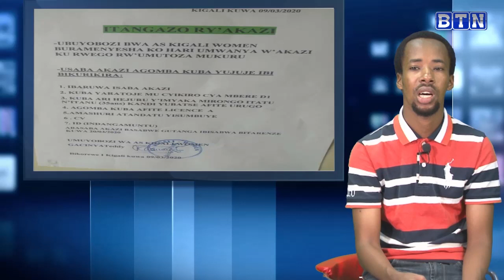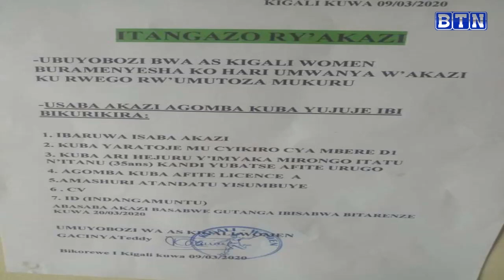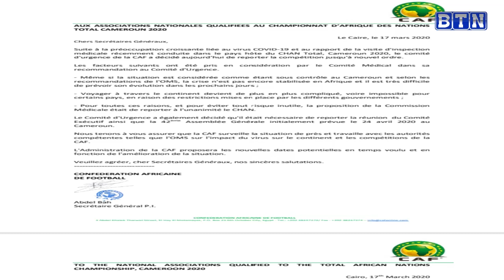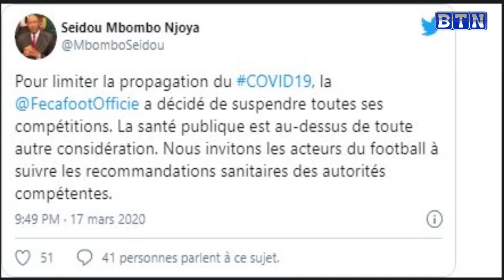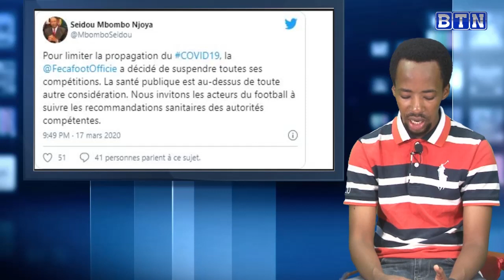Abasifuzi basubiranyemo ,AS Kigali irarwanirwa nabatoza bakomeye CoronaVirus ikomeje kubica mumupira